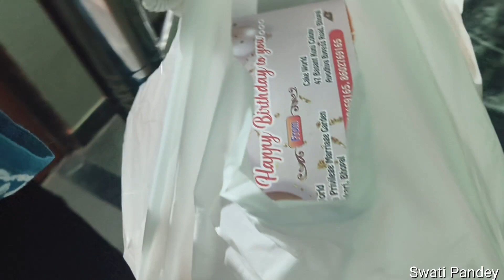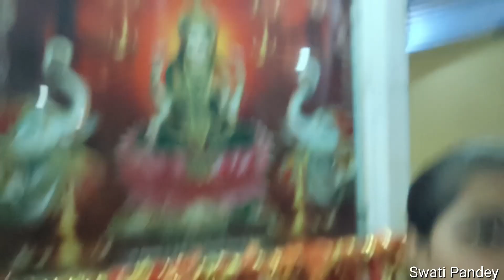We Suprise Her ✨🎂🎉 Mummy's Birthday Vlog 62